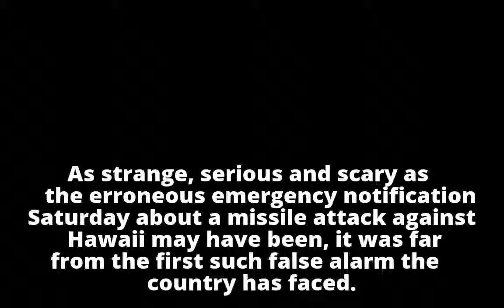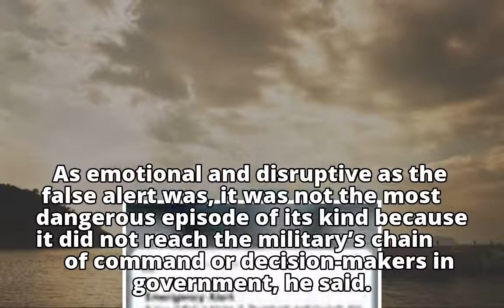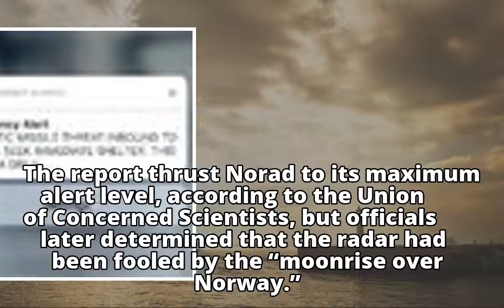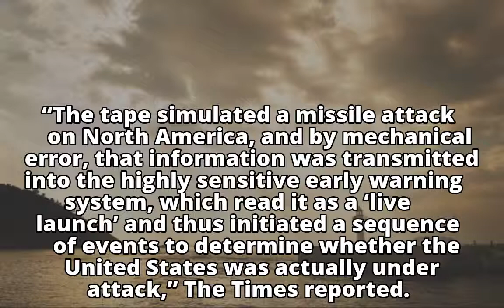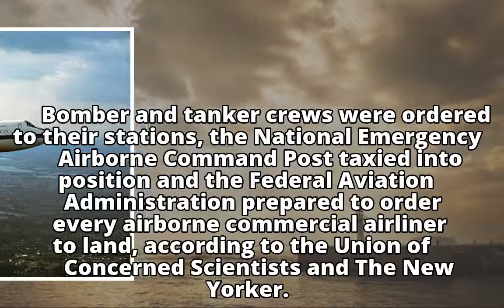Causes of False Missile Alerts: The Sun, the Moon and a 46-Cent Chip